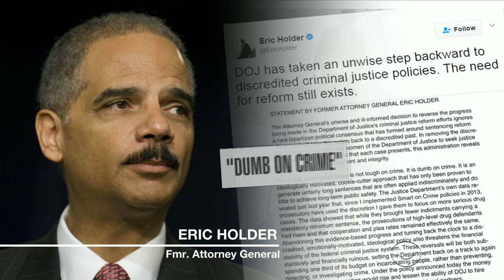Attorney General calls for toughest charges for suspects in custody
Attorney General Jeff Sessions has sent a memo to federal prosecutors calling for the toughest charges possible to be filed for suspects taken into custody. Sessions says harsher punishments must be in place to curb the rising murder rate and the opioid epidemic. Paula Reid has more.